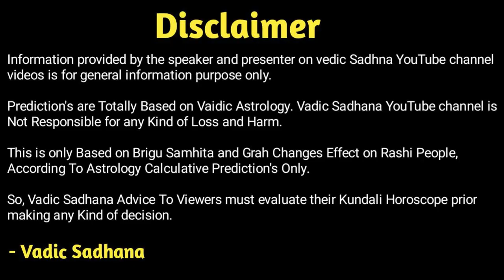18 मार्च को शनि के उदय होते ही - मीन ( Meen) राशि के लिए सच होगी सदी की सबसे बड़ी भविष्यवाणी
Hi